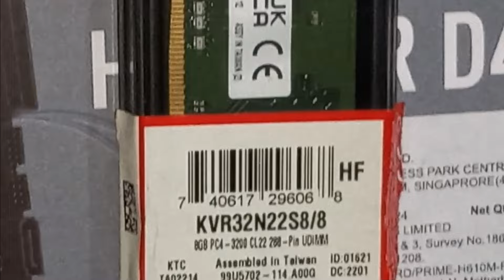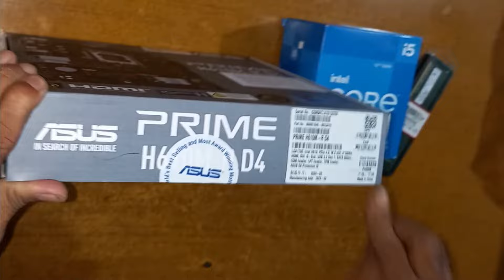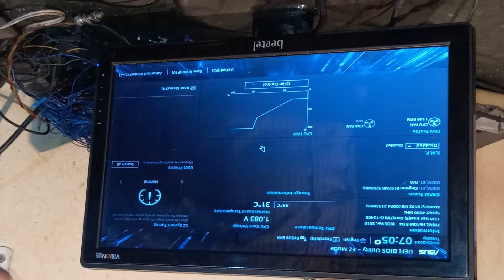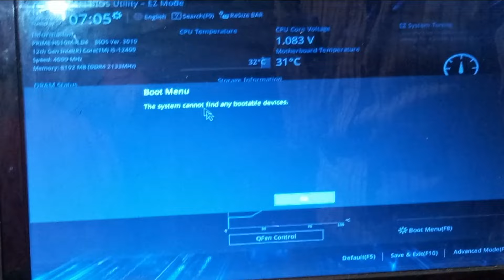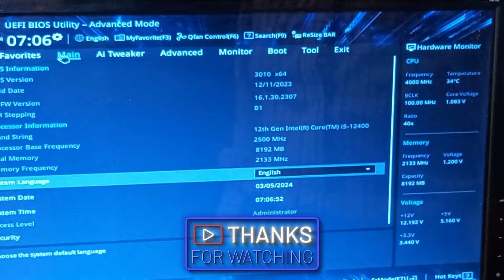Intel Core i5 12th Gen Desktop Computer Assembling Perfect Process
🚀 Ready to unlock the ultimate building experience? Join us in this exciting video as we take you step-by-step through the **Intel Core i5 12th Gen Desktop Computer Assembling Perfect Process**! Whether you’re a beginner or a seasoned pro, we break down each component to ensure your gaming beast runs flawlessly. 🔧💻 From selecting the right parts to mastering installation techniques, discover tips and tricks you've never seen before! Celebrate the future of computing with us and elevate your build to the next level. 💪✨

how to assemble a pc step by step with pictures
assembling pc step by step
assembling the computer
how to assemble the desktop computer
assembling of personal computer
assembling the computer system
assemble the computer system
laptop assembling and disassembling pdf
computer assembling procedure
computer assembling video
hardware assembling
perform installation configuration and upgrading of microcomputer/ computer
pc assembling and troubleshooting pdf
personal computer assembly 8 steps
perform installation configuration and upgrading of microcomputer
what is the best configuration for assembling a desktop pc
i7 assembled desktop price in india
i7 assembled pc price in india
i9 assembled desktop price in india
i9 processor desktop computer
i9 processor pc build
Make Windows 11 Run Faster
Make Computer Faster Windows 11
Make Windows 11 Super Fast
How to Make Windows 11 Perform Faster
How to Make Your Windows 11 Faster
How to Make Windows 11 Boot up Faster